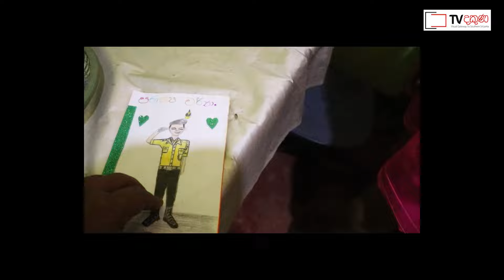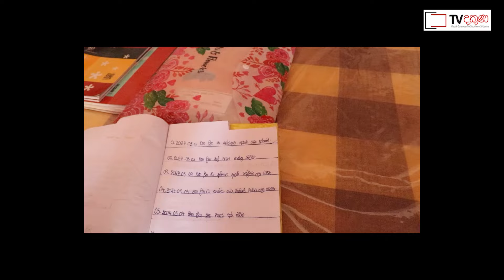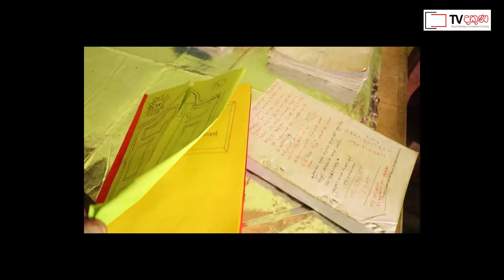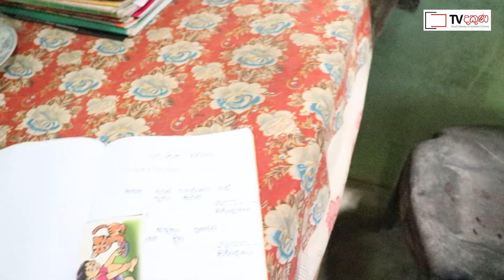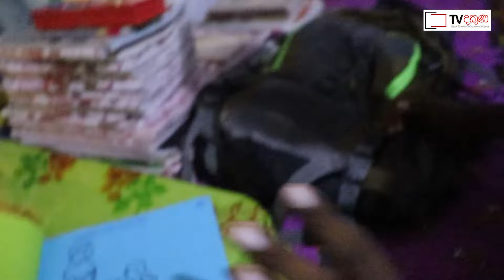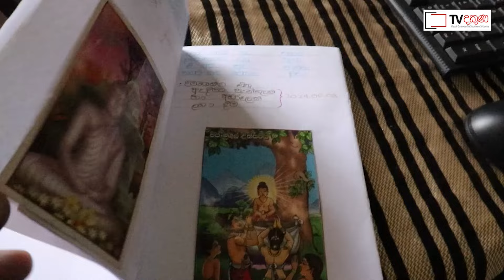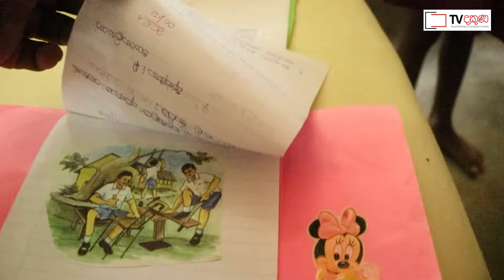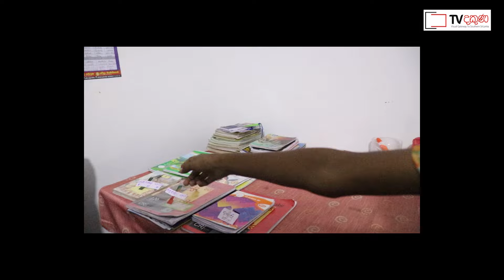ලෝකයට මග කියන නම් වැඩිහිටියන් ශක්තිය එක් කළ යුතුයි